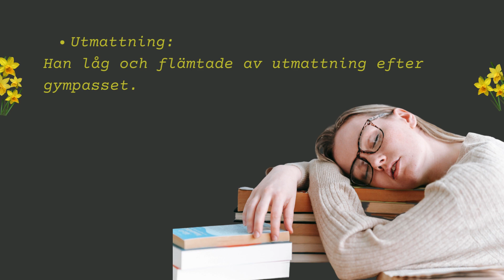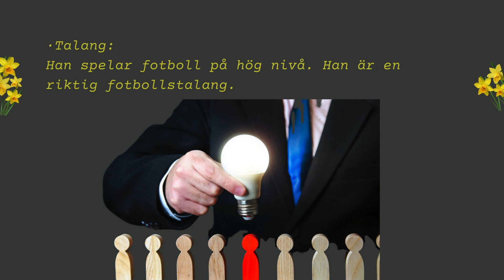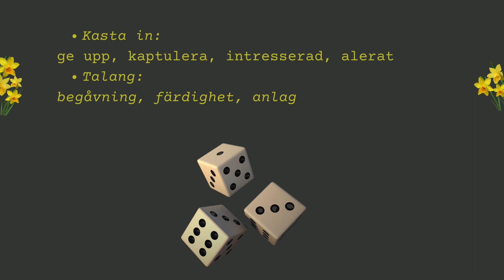Viktiga ord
• Tillstånd:

Vi behöver ett tillstånd för att parkera här.
Tillståndet för den skadade mannen är allvarligt.

• Smidigt:
De små barnen rörde sig smidigt genom hinderbanan. Det var svårare för de vuxna som var stela.
• Identiska
Min syster har tvillingflickor. De är identiska. Jag vet inte vem som är vem.
• Rotera:
När du vrider mobilen roterar bilden direkt och du ser youtube-videon i större format.

• Utmattning:
Han låg och flämtade av utmattning efter gympasset.
• Knäckt:
När Rowan lämnade laget blev alla knäckta. Tränaren grät till och med.
• Kasta in:
Efter två timmar extra på jobbet kastade hon till slut in handduken och gick hem för dagen.
• Uppmärksam
Erika är alltid uppmärksam på när hunden vill gå ut.
• Talang
Han spelar fotboll på hög nivå. Han är en riktig fotbollstalang.
• Tålamod:
Hon visste att framgång inte kom över en natt och att det krävde tid, ansträngning och tålamod att nå sina mål.
Synonymer:

• Tillstånd:
Godkännande, läge, skick, status
• Smidigt:
Mjuk, vig, lättarbetad
• Identiska:
Helt lika
• Rotera:
Snurra, svänga runt
• Utmattning:
Kraftlöshet, trötthet
• Knäckta:
Besegrad, förkrossad
• Kasta in:
Ge upp, kapitulera, intresserad, alert
• Talang:
Begåvning, färdighet, anlag
• Tålamod:
Förmåga att vänta, förmåga att uthärda